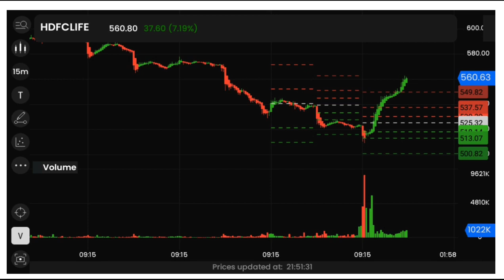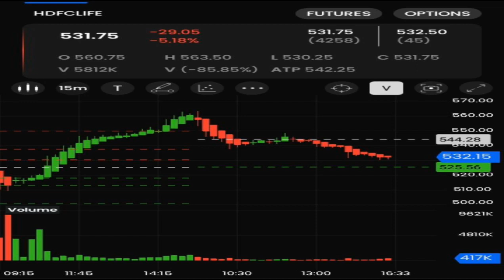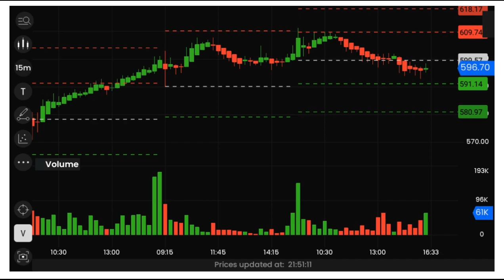04 Mar 2022 best intraday trading strategy(Best Intraday stocks)bsenseadda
Do your own research before investing or trading.

trade with akhilesh kumar ,intraday trading with akhilesh kumar ,trading with akhilesh kumar,akhhilesh kumar stock,stock by akhilesh kumar,intraday with akhilesh kum
bsenseadda,bse&nseadda,bsense adda stocks,concor stock,concor share latest news,